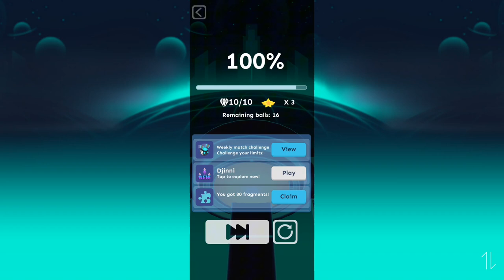Rolling Sky - Starfield (Gameplay)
• ✨ Starfield ✨ (✦)

Starfield done!!

Im rlly sorry if Ive cannot answer you guys on time, Ive been rlly busy, i wish i could stay consistent with video uploading, until i have more time to make fanmade soundtracks :c

Thanks all for the support, Im rlly sorry if i cannot Made it in time, this is what i have for now, hope you guys enjoy it

If you have any comments, suggestions, or questions about this video, please don't hesitate to leave them below. I'll appreciate your input :)

Game:

• Rolling Sky

Rolling Sky which is a game that pushes the boundaries of your speed and reaction. The splendid 3D effect scene enables you to experience the imaginary traps and barriers. Now, let's control the ball and conquer the world by overcoming challenges. Drag the ball left or right to avoid all obstacles and try not to fall off the track! Challenge your speed with the rhythm of the music and try your best to win each round!

Feel free to use my gameplay in your video!, just make sure to credit me and the music composer! ^w^